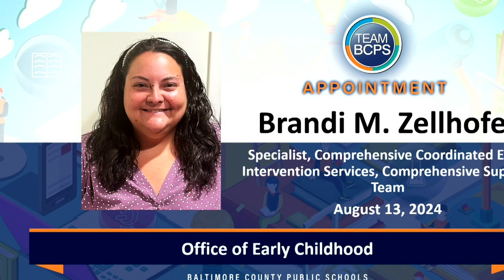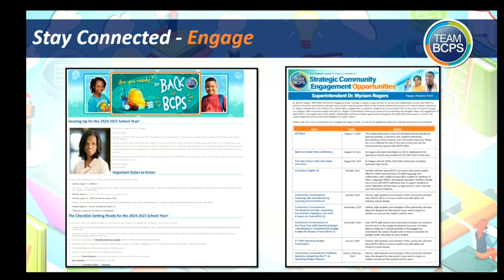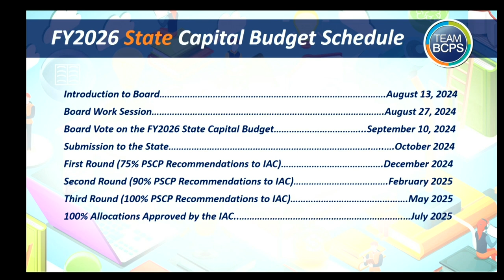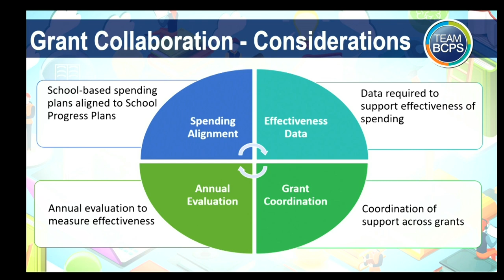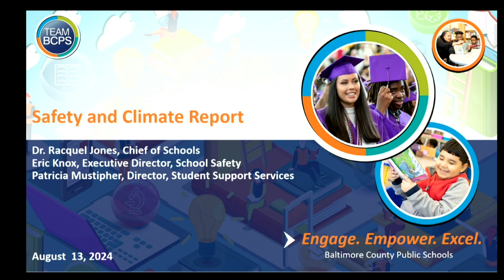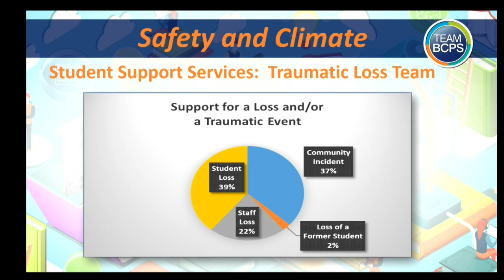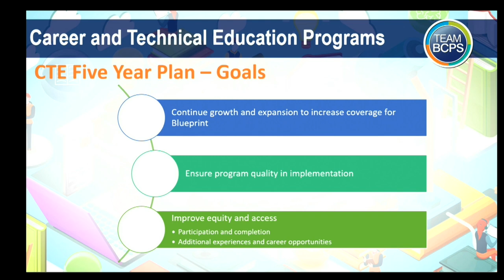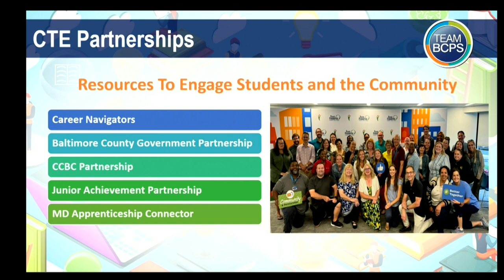Meeting of the Board of Education 8-13-2024